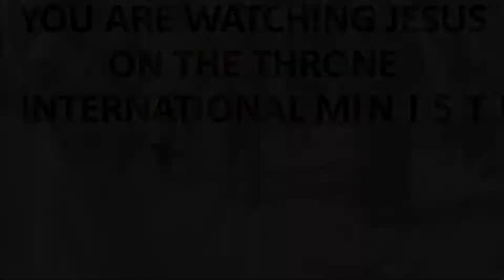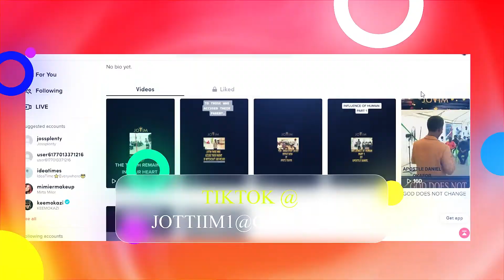MY EXAM WAS SUCCESSFUL AFTER THE PROPHECY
Prophecy Success God The primary mission and vision of Jesus On The Throne International Ministries is to lead us to the kingdom of God.